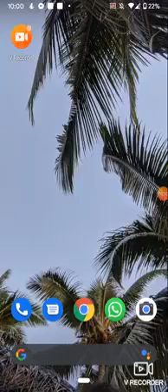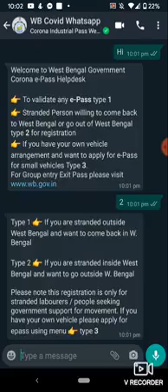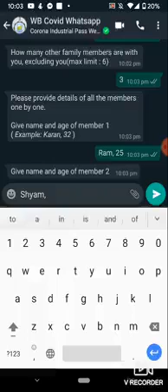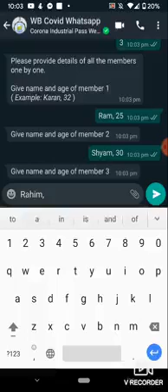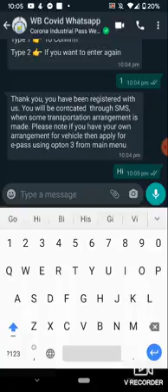May 17, 2020